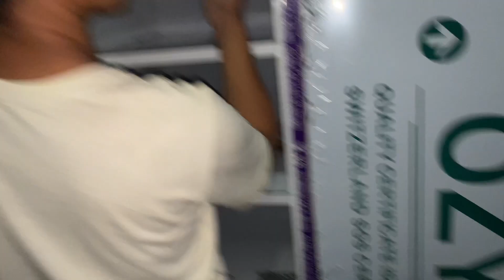Romnick tried Aluminum | Paano ko ikinabit ang handle ng aluminum dresser? | Anak ni Tagnu Vlog